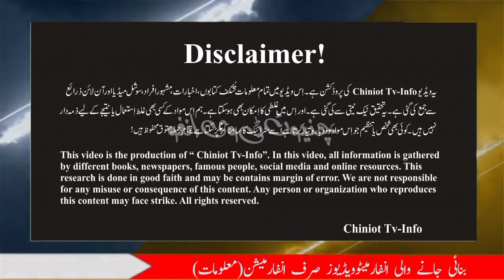Khaie Episode 23 Promo | Jeo Tv Drama | Pakistani Drama | Part-1 | Chiniot Tv-Info